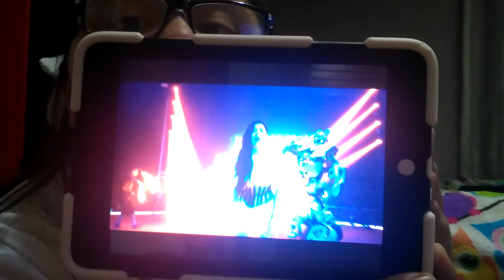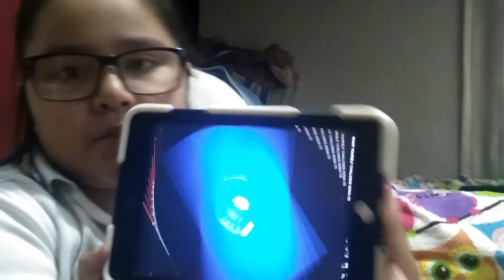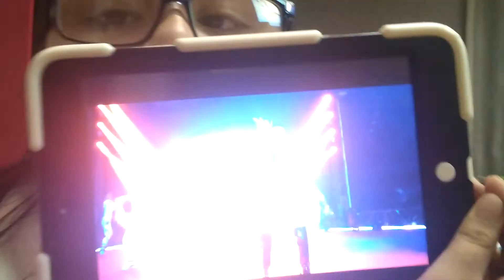Reacción al rast de kenia os